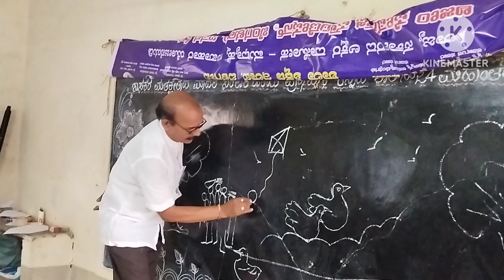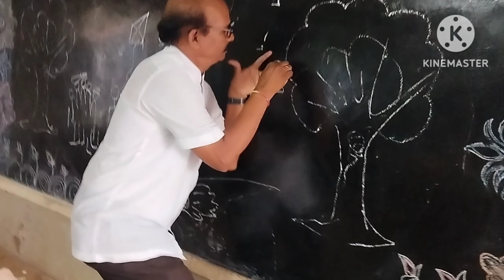Untold happy moments of ECCE-ECC Training for Govt nursery school's teachers